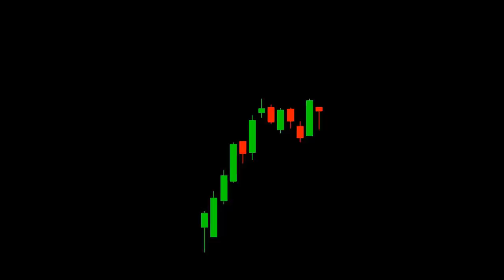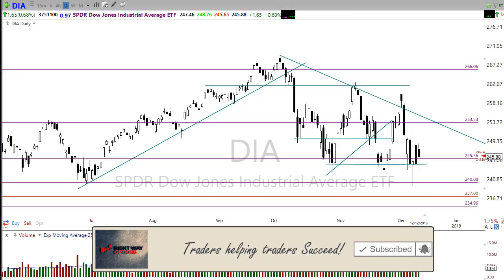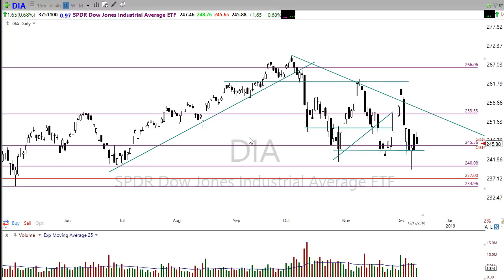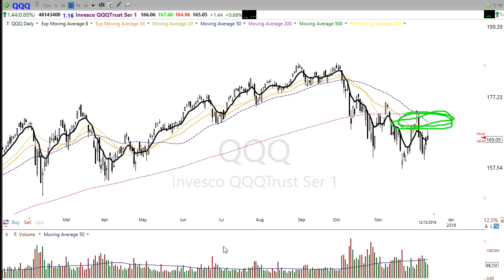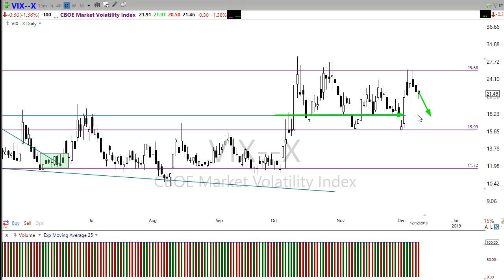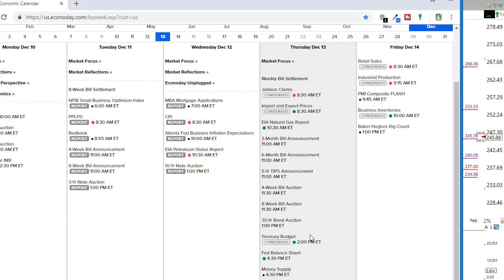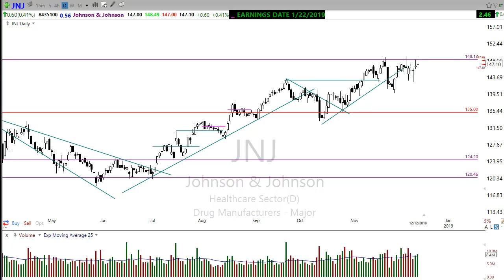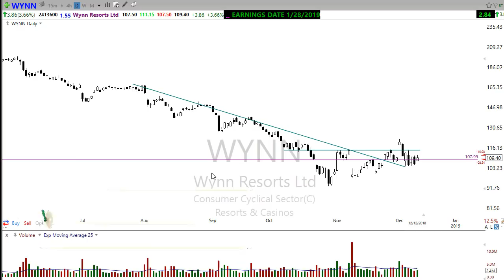Morning Market Prep | Stock & Options Trading | 12-13-18